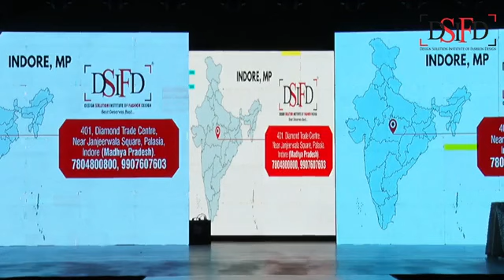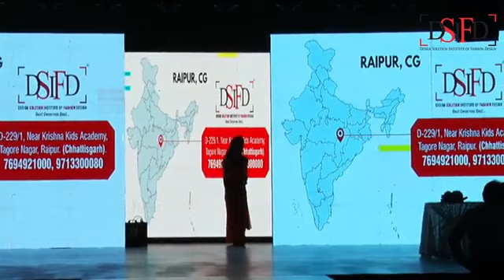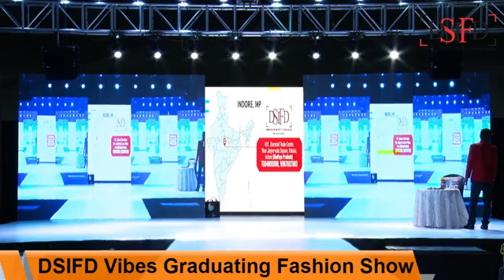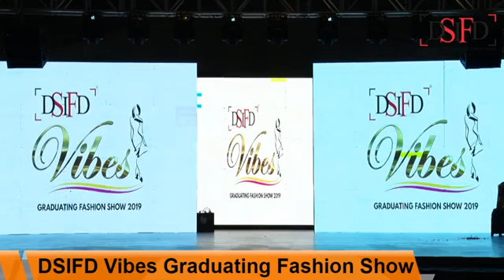DSIFD Vibes Graduating Fashion Show | Our Students Collections Part 1 | DSIFD Indore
DSIFD Presents  DSIFD Vibes A Graduating Fashion Show. Our Student Presents their Collections in this Fashion Show.  DSIFD Indore is one of the Best and Well Known Fashion and Interior Designing Institute in Indore.
Admissions are open in DSIFD Indore. Now no more wait. Hurry up! and join your career path now with Us. Seats are limited so join quickly.
For More Details About the Courses and Admission